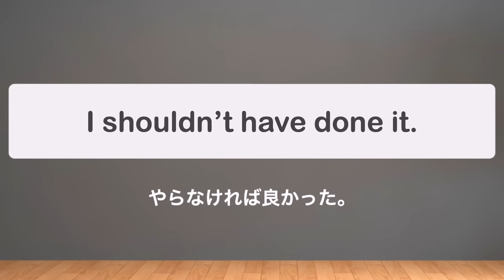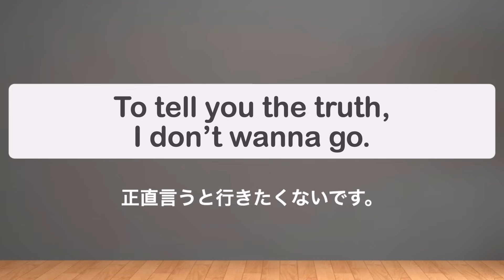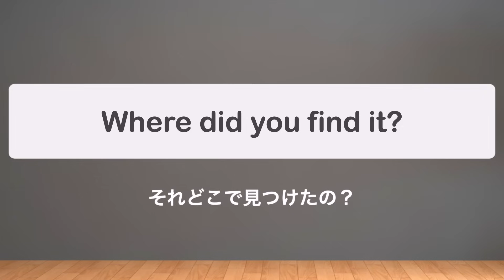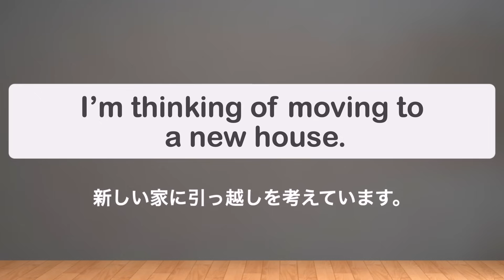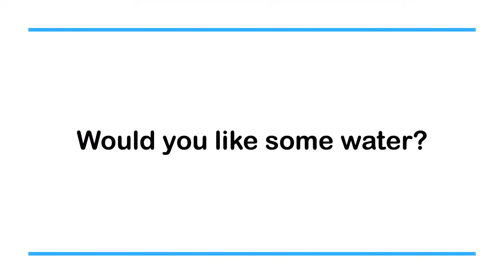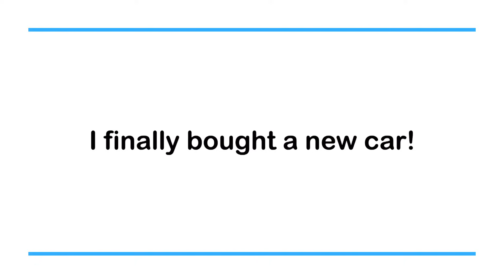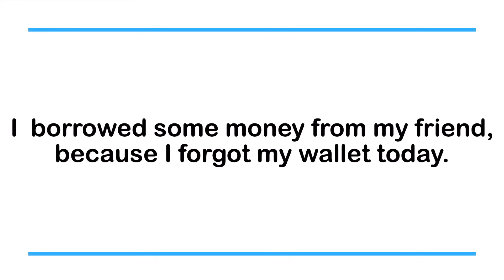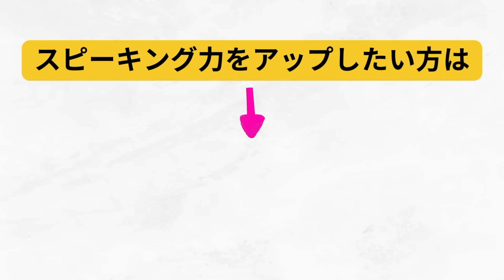8分だけ思いっきり日常英語を聞き取る練習（英語音声４回ずつ和訳音声なし）（2023年の英語学習）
今回はリスニング力向上・初級編 Day3のショート版です。

毎日、耳を鍛えたい方は
【おすすめ】の②番でまずは無料ショートコースをお試しください↓

英語初心者におすすめ5選
①mochanが英語初心者の方向けに作った英会話の学習書
【スピーキング力向上　初級編】詳細はこちらから

②無料版【耳を鍛える練習】ショートコース

③シリーズ累計４０万部以上売れいます！
【ネイティブが使っているたった３０メソッドで英語が好きになる！】